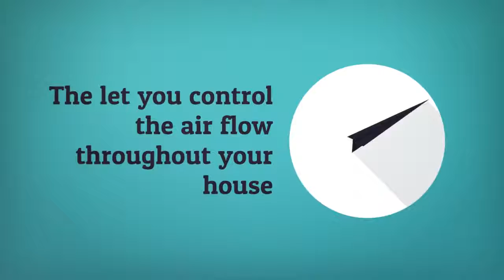Plantation Shutters for Newport Beach Homes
Gallery Shutters Inc. has been the leader in Newport Beach shutter sales and installation for over 20 years.  We can customize plantation shutters to fit any window in any room, in order to maximize your control over sunlight, air flow, and privacy in your home.  for special offers and photos of previous plantation shutter installations.